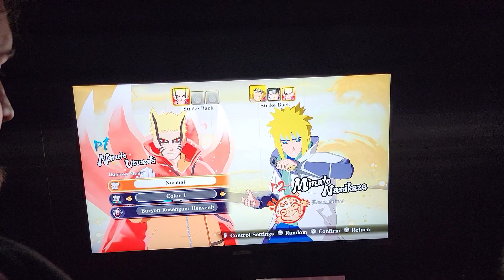NARUTO X BORUTO Ultimate Ninja STORM CONNECTIONS Raw Anime Expo preview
Previewing NARUTO X BORUTO Ultimate Ninja STORM CONNECTIONS at Anime Expo 2023. Only over the shoulder footage was permitted.